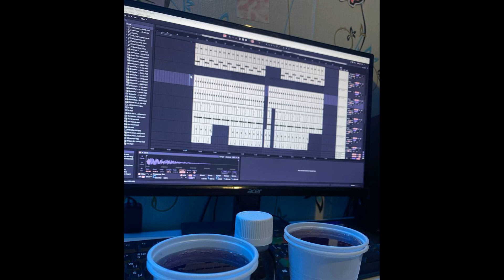*free for profit* playboi carti + yeat type beat - nuts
✟ *free for profit* playboi carti + yeat type beat - nuts ( @prodmaktaller   @dimew0rld2   @squirlbeats )
✟ This beat is free for profit on all platforms, but before it reaches 1,000 plays, as soon as this happens, you will have to purchase at least a rental so that your track does not get deleted!
✟ Please remember to credit the author(s) of the beat(s) if you use it!